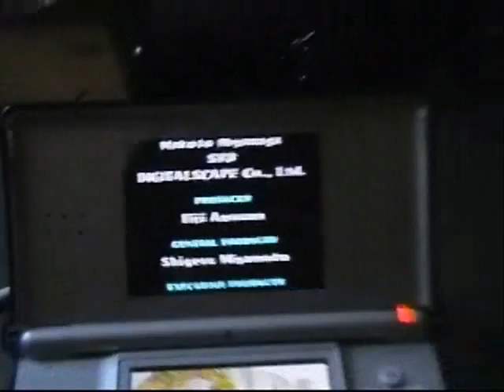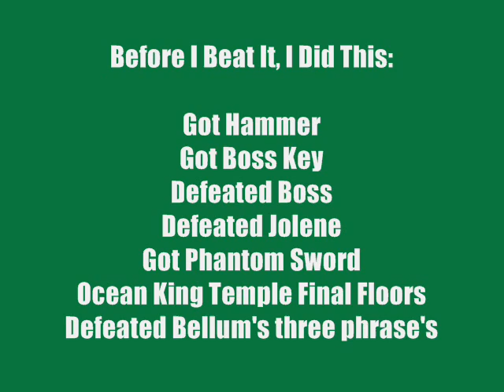Phantom Hourglass UPDATE #9 - FINAL ONE!!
Well well well, this is the FINAL UPDATE of The Legend Of Zelda: Phantom Hourglass. I've beaten the game, defeated Bellum, woohoo. Enjoy the final cutscenes!